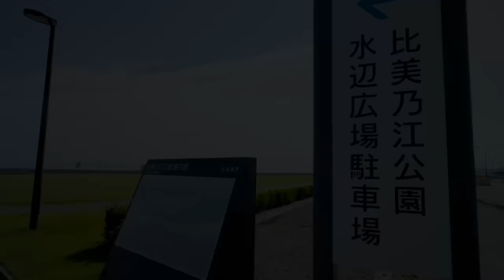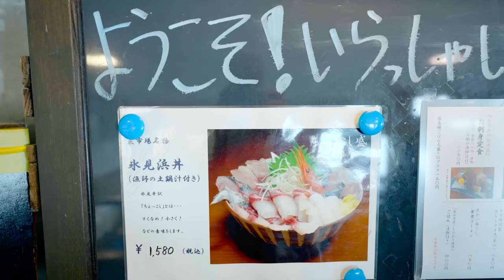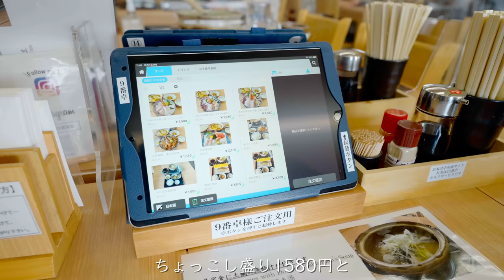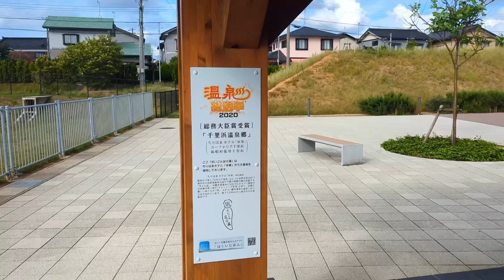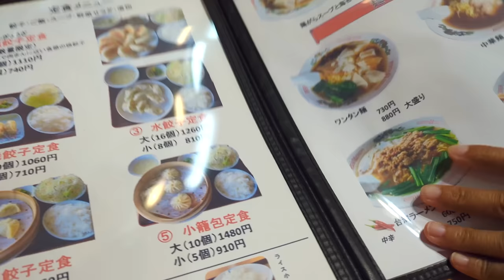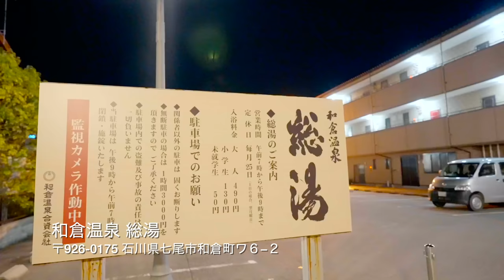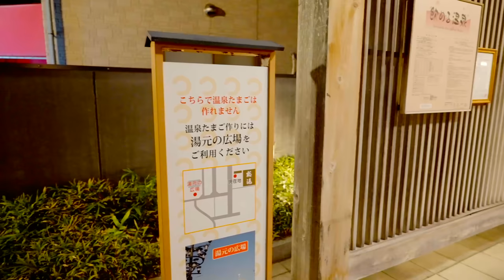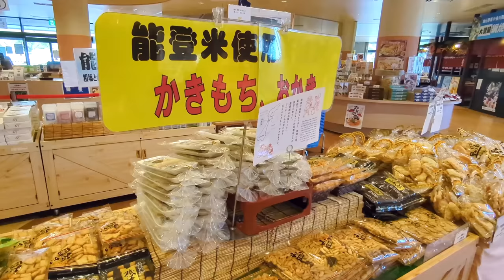海ギリギリを爆走爽快!!日本で唯一の砂浜の国道｜和倉温泉｜千里浜なぎさドライブウェイ｜ドライブ｜田舎暮らし｜富山県 石川県｜4K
今回は、能登半島をぐるぐると回ってみたいと思います！まずは海鮮を食べに氷見漁港にある魚市場食堂に向かったのですが、人気店で並ぶそうなのですがさほど待たずに入る事ができてラッキーでした。海鮮丼はもちろん定食に付いてくる漁師汁も美味しかったです！！
千里浜なぎさドライブウェイは、やはり最高に爽快でした♪海岸を車で走れるなんて面白いですね！

‹当チャンネルの視聴者様限定割引›
■有効期限： 9月13日から12月31日まで 11:59PM
■使用条件：以下の製品はキャンペーン対象になります
・ULTRALIGHT FH900 14+5L // コード: 8503969

・NH ESCAPE 500 ロールトップ 23 L - grey&yellow // コード: 8736382&8736386

 ・デカトロン公式オンラインストアからのご注文
■ご注意：
・有効期限内でのみご利用可能

撮影機材
【Camera】